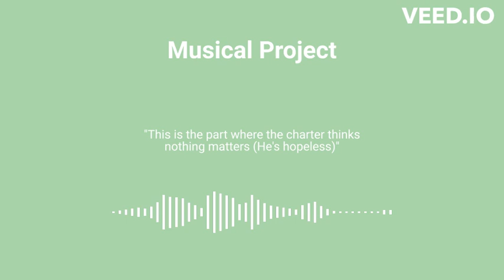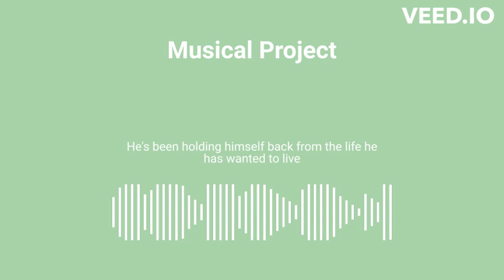Musical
In this project, I tried to make a song that sounded like it could have been in a musical. I provided words on the screen to tell you what story the music is trying to tell. I hope you enjoy!